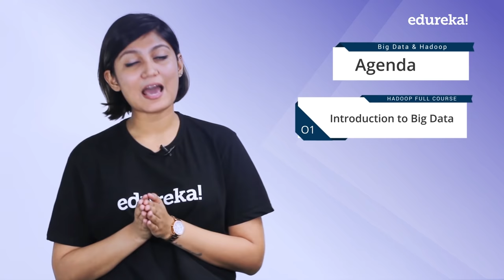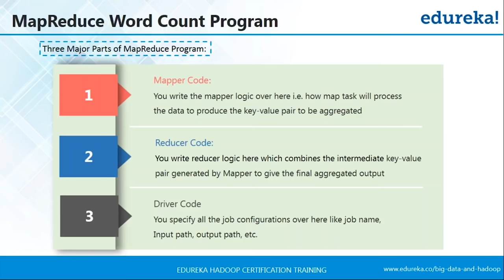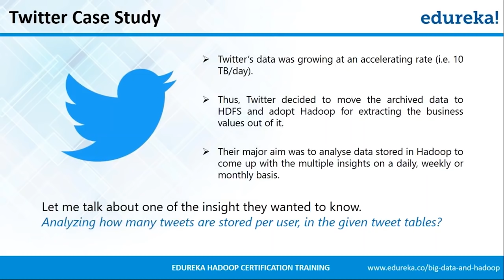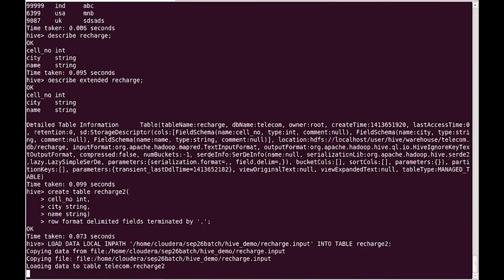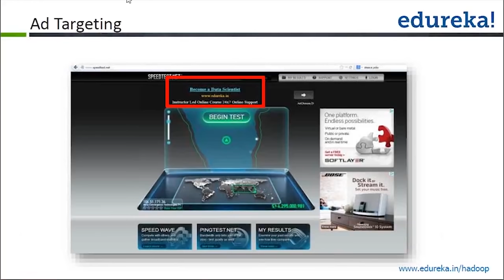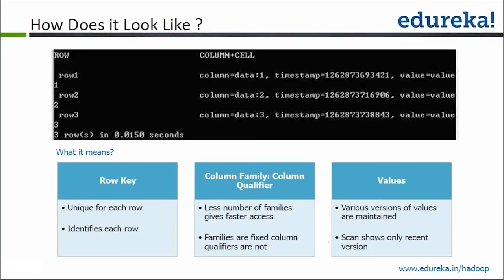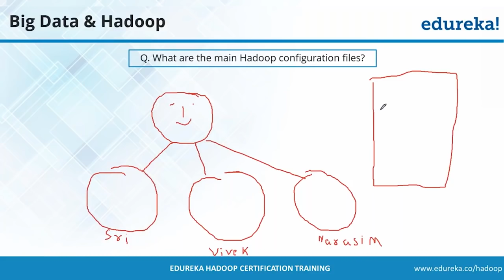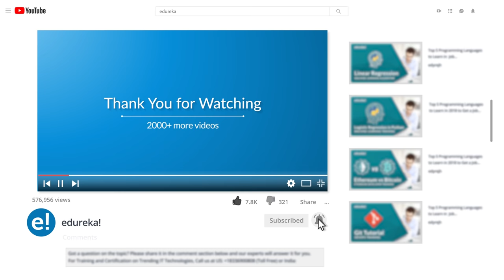Big Data & Hadoop Full Course - Learn Hadoop In 10 Hours | Hadoop Tutorial For Beginners | Edureka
This Edureka Big Data & Hadoop Full Course video will help you understand and learn Hadoop concepts in detail. This Big Data & Hadoop Tutorial is ideal for both beginners as well as professionals who want to master the Hadoop Ecosystem. Below are the topics covered in this Big Data & Hadoop Tutorial for Beginners video:
00:00 Agenda
2:37 Introduction to Big Data
8:22 What is Big Data?
9:32 5 V's of Big Data
15:02 Big Data as an Opportunity
18:27 IBM Big Data Analytics Use-Case
24:38 Big Data Analytics & Use-Case
32:43 What is Big Data Analytics?
33:28 Stages of Big Data Analytics
34:33 Types of Big Data Analytics
39:53 Big Data Analytics in Different Domains
46:38 Problems with Big Data: Restaurant Analogy
54:53 Apache Hadoop
56:18 Hadoop Master-Slave Architecture
1:00:38 HDFS
1:01:03 NameNode & DataNode
1:02:33 Secondary Namenode & Checkpointing
1:06:18 HDFS Data Blocks
1:11:18 HDFS Replication
1:12:48 HDFS Read/Write Mechanism
1:20:43 MapReduce
1:24:33 What is MapReduce?
1:25:43 MapReduce Word Count Program
1:42:13 YARN
1:43:38 MapReduce Job Workflow
1:47:28 YARN Architecture
1:48:33 Hadoop Architecture
1:49:38 Hadoop Ecosystem
1:50:53 Hadoop Cluster Mode
1:52:33 Hadoop Ecosystem
1:55:38 Hadoop Installation
2:08:03 MapReduce Examples
2:08:08 Weather Data Set Analysis
2:16:23 MapReduce Last.FM Example
2:24:13 Apache Sqoop Tutorial
2:26:03 What is Sqoop?
2:27:33 Features of Sqoop
2:28:43 Sqoop Architecture
2:30:48 Import Sqoop Command
2:38:23 Export Sqoop Command
2:40:03 List Database Command
2:42:28 Apache Flume Tutorial
2:45:18 Flume Architecture
2:46:58 Flume Twitter Streaming
2:52:23 Apache Pig Tutorial
2:55:18 Pig vs MapReduce
2:58:23 Twitter Case Study
3:04:48 Pig Architecture
3:05:48 Pig Components
3:09:38 Pig Data Models
3:14:33 Pig Commands
3:27:33 Apache Hive Tutorial
3:40:43 What is Hive?
3:43:23 PigLatin Vs HiveQL
3:47:09 Hive Architecture
3:50:19 Hive Components
3:51:24 Metastore
3:55:44 Hive Commands
3:56:44 Hive Setup
4:01:04 Type Systems
4:02:54 Hive Data Models
4:46:54 Hive Partitioning
4:56:44 Bucketing in Hive
5:44:19 External Table
5:48:49 Apache HBase Tutorial
6:13:05 Types of NoSQL Databases
6:21:36 History if HBase
6:23:06 HBase vs RDBMS
6:27:56 Uses of HBase
6:31:46 Companies Using HBase
6:41:03 HBase Operation
6:51:28 HBase Shell
7:16:38 Single Map
7:17:23 Multidimensional Map
7:18:03 Multidimensional Columns
7:20:33 Row vs Column Oriented Databases
7:22:33 HBase Data Models
7:25:03 HBase Physical Storage
7:28:43 HBase Architecture
7:30:48 HBase Components
7:31:04 HBase Read Write Mechanism
7:40:49 Compaction in HBase
7:41:49 HBase Shell
7:42:09 HBase Client API
7:42:24 Hadoop E-Commerce Projects
7:58:24 Distributed Cache
8:00:14 Code Sections
8:17:44 How to Become a Big Data Engineer?
8:18:24 Who is a Big Data Engineer?
8:19:14 Big Data Engineer Responsibilities
8:24:49 Big Data Engineer Skills
8:32:44 Big Data Engineer Learning Path
8:36:19 Big Data & Hadoop Interview Questions

Edureka Big Data Training and Certifications